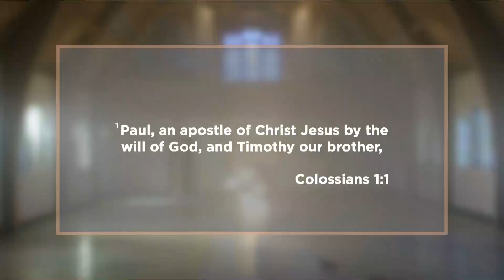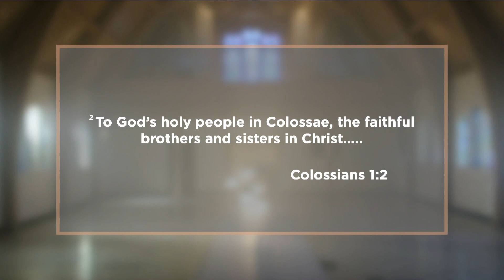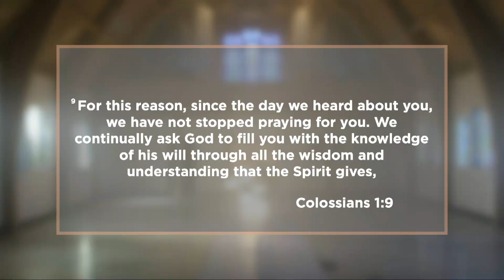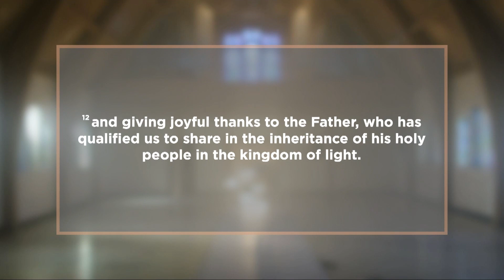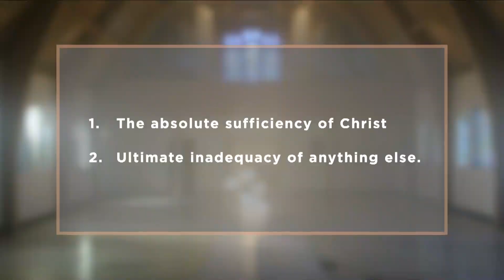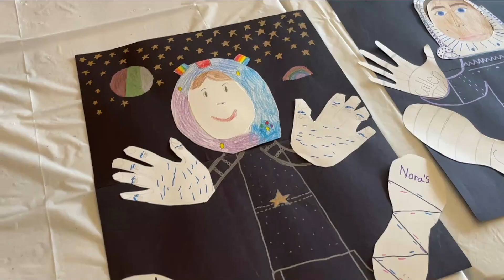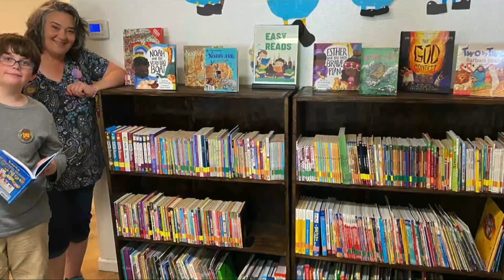"A Hope Laid Up in Heaven" - Christ in You the Hope of Glory series - Part 1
The New Testament book of Colossians is concerned about two things--the supremacy of Christ and the inadequacy of anything else. This ancient letter pushes against teachings at the time which lured the early Christian community away from the "fullness" of life found in Christ--the one in whom "all the fullness of God was pleased to dwell." Colossians is both cosmic and practical in scope. It is heaven-oriented but in a way that intensifies our participation on earth.  Join us for this compelling look at Christ, a deep dive into Scripture, and a call to this singular focus: Christ in you the hope of glory.